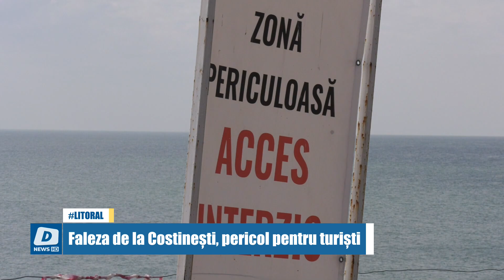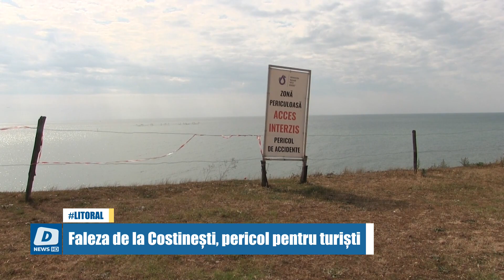Faleza de la Costinești, pericol pentru turiști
Litoralul românesc îşi pierde falezele. Marea sapă deja adânc în structura de rezistență a multora.